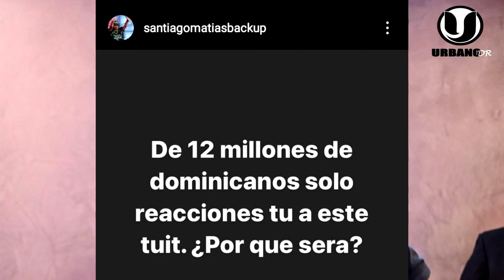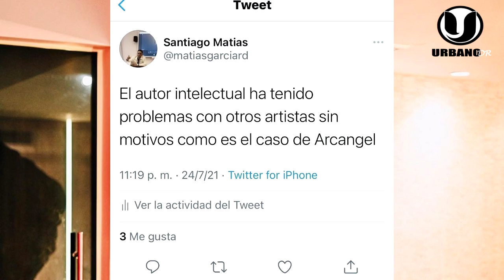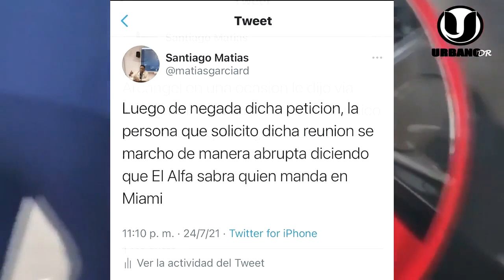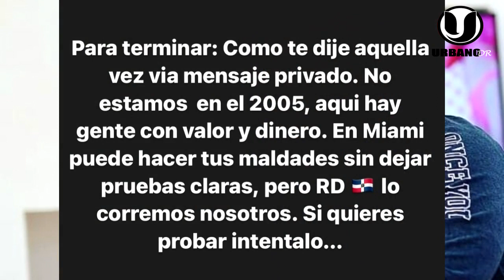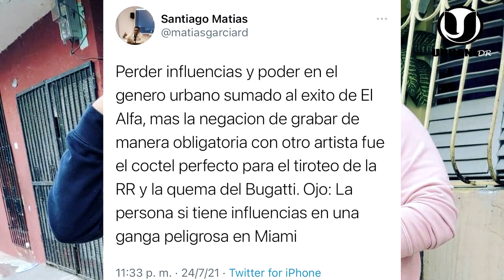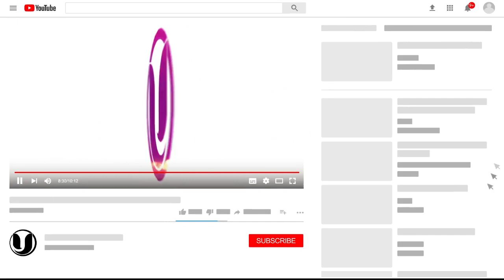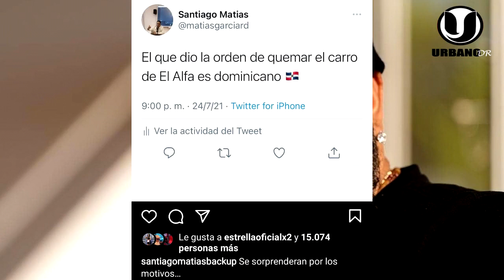¡SE ARM0OO! ALOFOKE RETA A TOP DOLAR A QUE LE MARCHE Y LO ACUSA DE QUEMAR EL BUGATTI Y PONE EJEMPLO